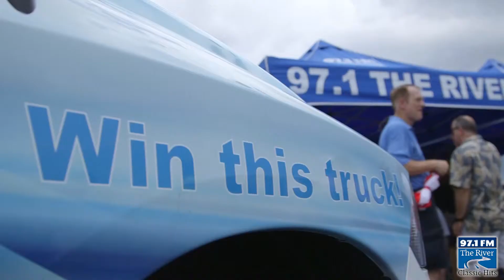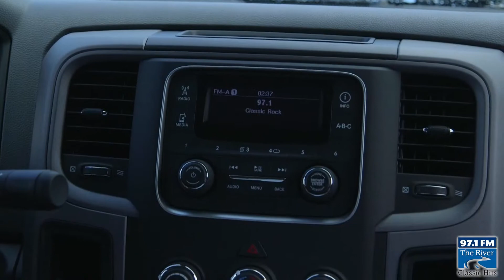97.1 The River's RAM Truck Giveaway